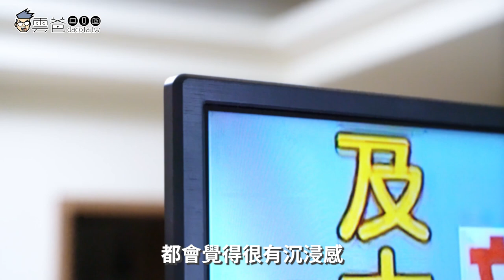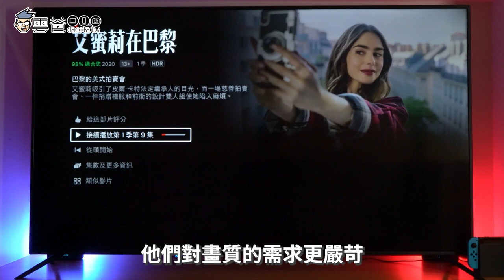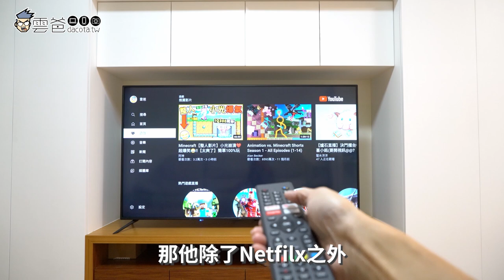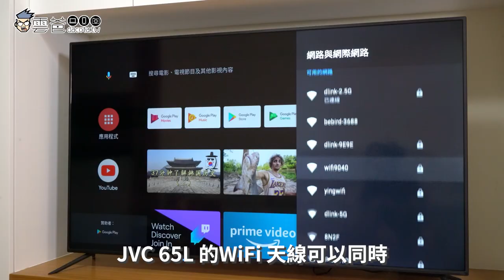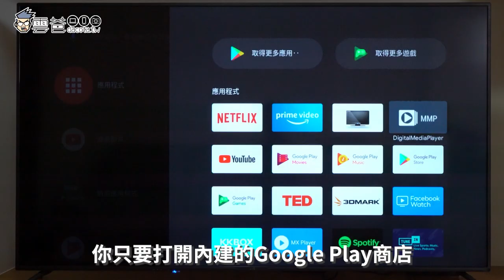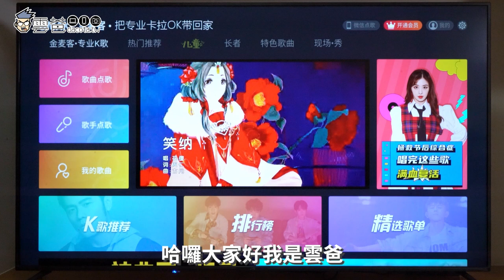【雲爸開箱】JVC 65吋 Google認證4K HDR連網液晶顯示器 (65L)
買電視很簡單卻又很困難，你總是會被琳瑯滿目的品牌與規格給搞混
雲爸今天就來教你”如何在2020年買到一台好電視”
而我今天開箱的 【JVC】65吋Google認證4K HDR連網液晶顯示器(65L)，正好拿來示範

3C 部落格，每天給你最新資訊，每日更新